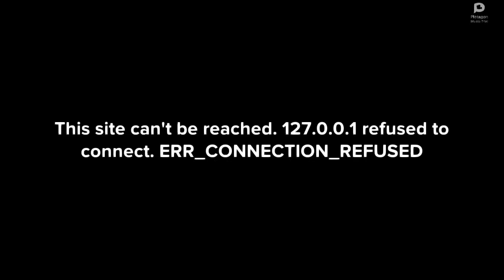ERR CONNECTION REFUSED